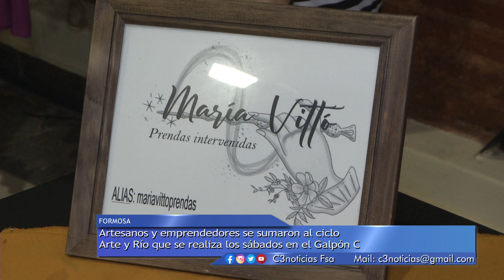CICLO "ARTE Y RÍO": ESPACIO DE PROMOCIÓN DE EXPRESIONES ARTÍSTICAS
SE REALIZÓ LA CUARTA EDICIÓN DEL CICLO “ARTE Y RÍO”, EN EL GALPÓN “C” DEL PASEO COSTANERO VUELTA FERMOZA.
EL ESPACIO ESTÁ PENSADO PARA LA PROMOCIÓN Y EXPOSICIÓN DE DIFERENTES EXPRESIONES ARTÍSTICAS.